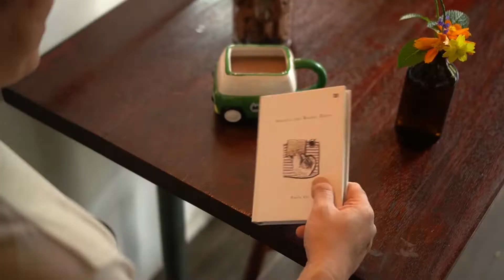It's MILO Day